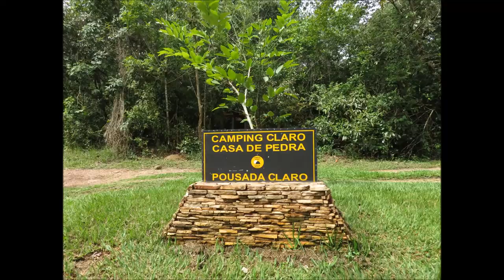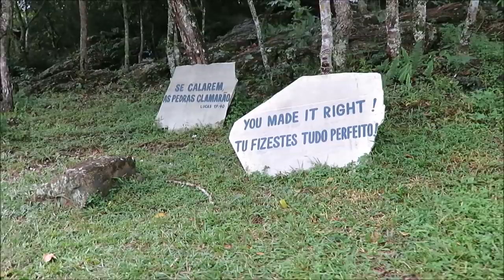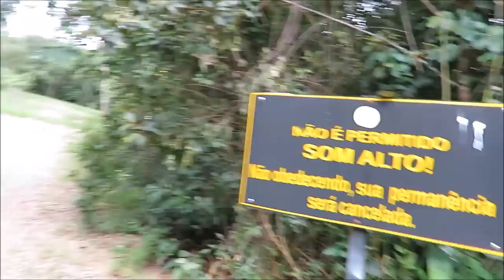TOUR NO CAMPING CLARO CASA DE PEDRA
Saimos de Limeira sexta-feira rumo a Delfinópolis para passar o carnaval. Ficamos no Camping Claro Casa de Pedra e conhecemos as cachoeiras do complexo do claro , maria concebida e  santo antônio. Aproveitamos para conhecer e saborear as delicias no Restaurante Dona Doca. São vários vídeos dessa aventura de carnaval, e esse é Segundo vídeo.
Pagamos 23 reais da balsa que é cobrada apenas na volta. Pelo preço da gasolina na região e também pela distância não compensa pegar a trilha. Melhor ter paciência e esperar pela balsa. Mesmo nessa época de carnaval a balsa foi bem rápida e tranquila.
Camping Claro Casa de Pedra

Endereço: Estrada Delfinópolis a São João Batista do Glória, s/n - Zona Rural, Delfinópolis - MG, 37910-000
Delfinópolis/MG

REDES SOCIAS=